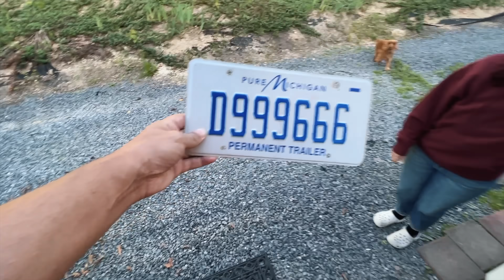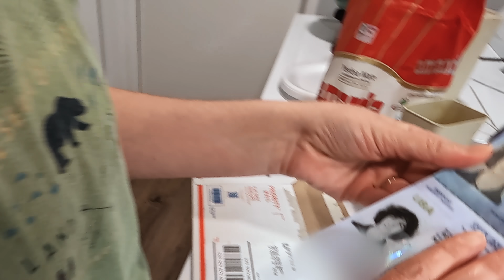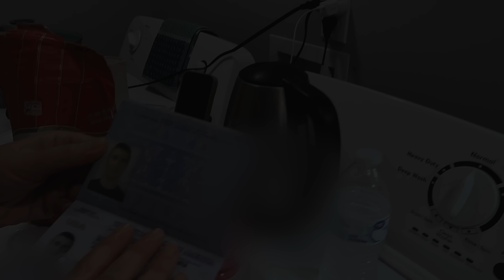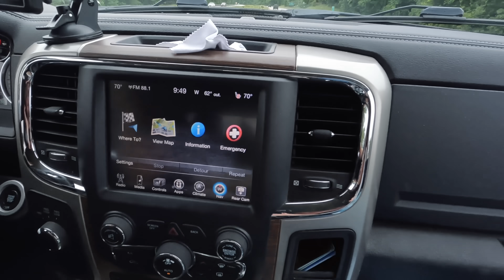❤️‍🩹 ¿ Por qué VENDIMOS Nuestra CASA RODANTE ? | Ep 132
Las principales razones de por qué vendimos nuestra casa rodante y cómo sigue la historia de Totalmente Perdidos en la nueva temporada.